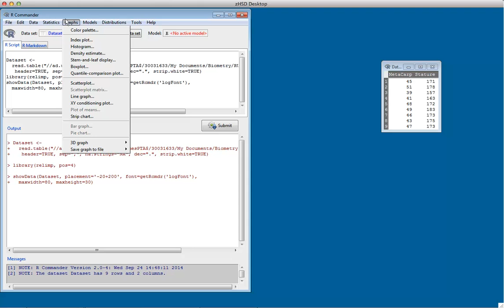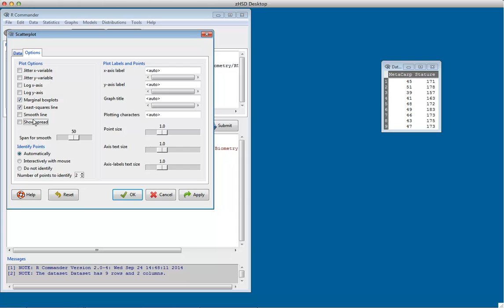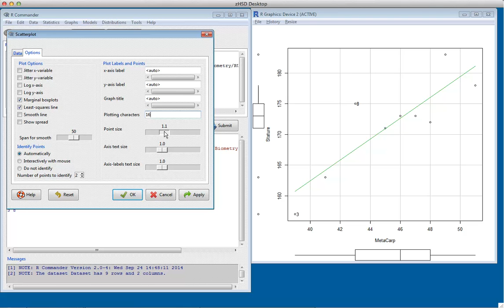Constructing Scatterplots with R Commander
Details of how to construct a scatterplot from a set of data, with information on some of the applicable options available.